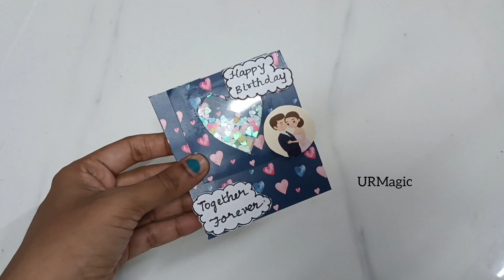Very Easy DIY Shaker's card Tutorial /Birthday Shaker's Card Tutorial/ DIY Handmade Ideas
BirthDay Greeting Card / DIY Shaker's Card Tutorial/ Handmade Card Ideas

📍REQUIRED :👀

1. Card Stock Paper
2. Scissor
3. Glue
4. Transparent Sheet
5. Colour Sequins